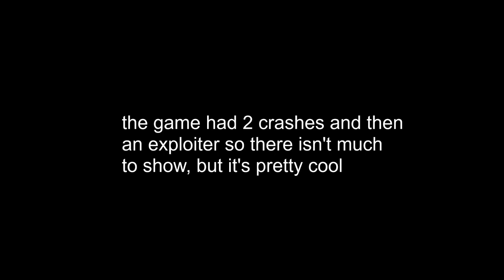tripod gaming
funny roblox tripod game.

it is a private game that is opened for SSUs occassionally